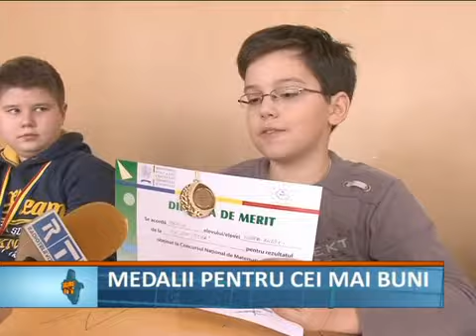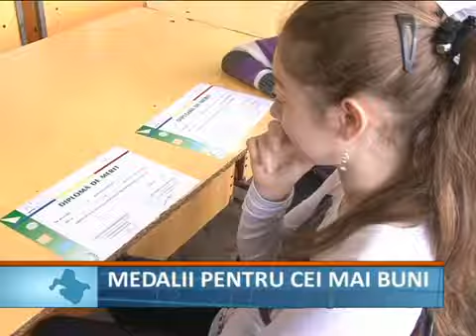Medalii pt cei mai buni